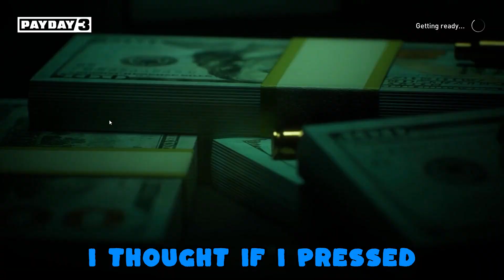STEALTH IS OPTIONAL || PayDay 3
A tired father and his amateur sons attempt robbery at a local bank. Hilarity ensues.